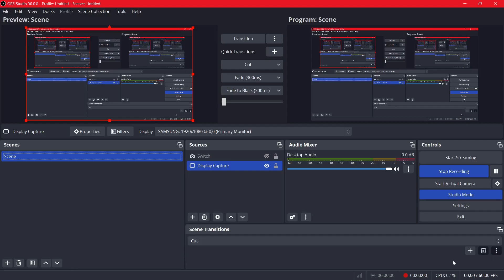Starfield Season 2 Ep.11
Episode 11-"Deputized"
In the future, Mankind has taken to the stars as our home world "Earth" lies in ruin. One man finds himself in the middle of one giant galactic mystery that sees him joining forces with the explorer group Constellation. Will they unravel the secrets of this great mystery?